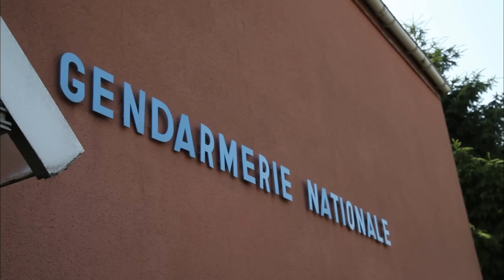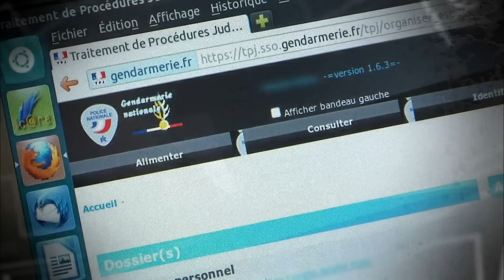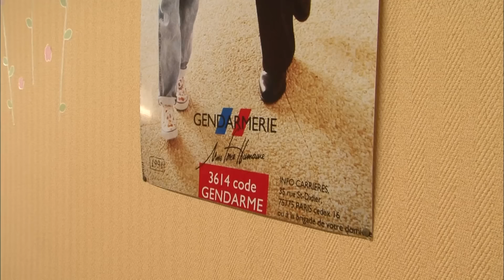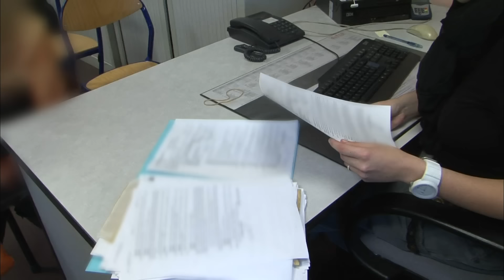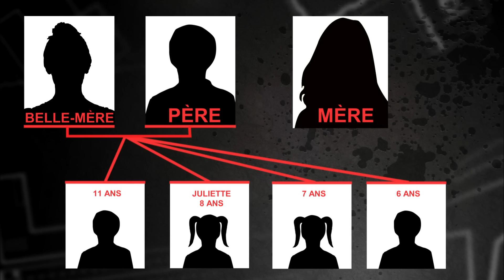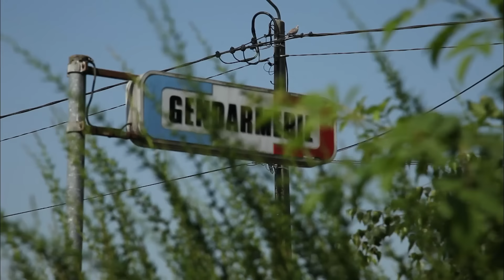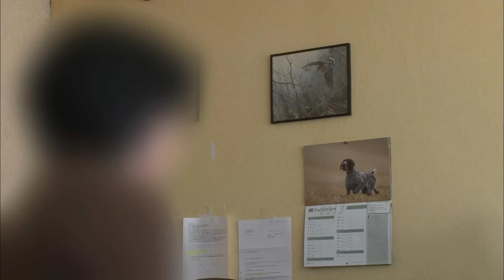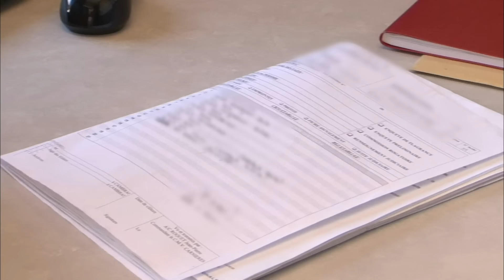Brigade spéciale : affaires sensibles à Cambrai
A Cambrai, il y a une équipe de policiers spéciale qui aide les enfants qui ont eu des problèmes graves. Trois personnes, Céline, Laurent et Michel, sont formées pour aider les enfants et les jeunes adultes. Chaque année, ils s'occupent d'environ 300 cas. Récemment, ils ont été informés d'une situation inquiétante par les services sociaux. Un garçon de 16 ans dit que sa mère se comporte mal. Pendant leur enquête, des choses secrètes dans la famille ont été découvertes, comme le fait que l'oncle est en réalité le père de ce garçon.